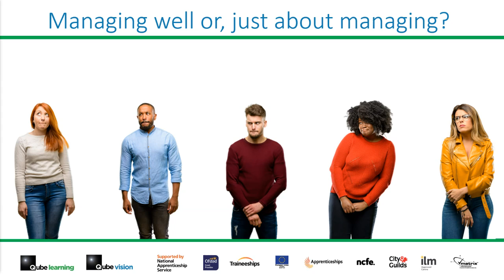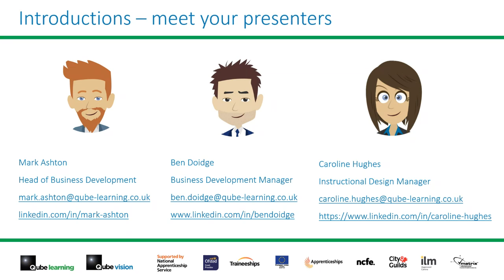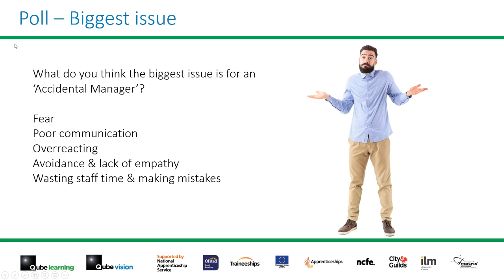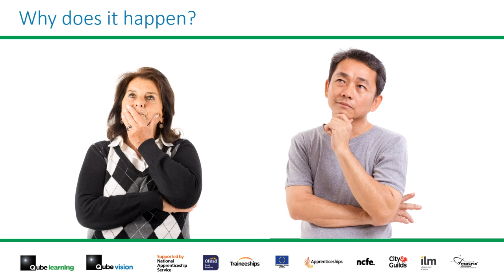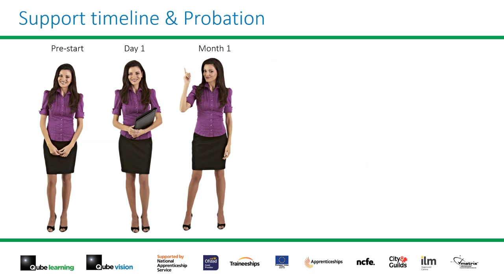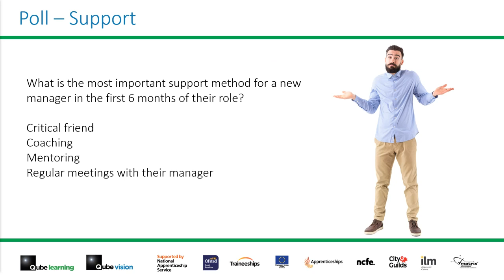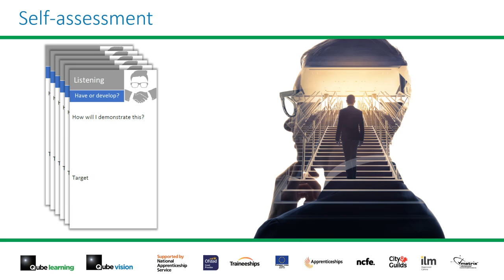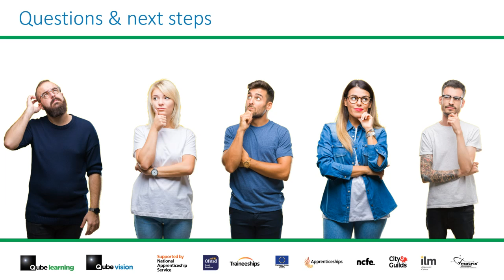Managing well? Or just about managing? Webinar - Hosted by the Qube Vision Team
In a recent study it was stated that 60% of all managers categorise themselves as an ‘Accidental Manager’, highlighting that you and your managerial workforce are not alone in potentially needing support and additional training to ensure you have an efficient, confident, well trained workforce moving forwards.

Whether you have ‘accidental managers’ within your teams, a junior manager who’s new to the role and struggling with the transition, or possibly looking to promote a colleague to a leadership role, who would benefit from training to do so, this webinar is perfect for you. Our hosts will delve into the finer details around ‘What defines an accidental manager?’ and provide all attendees with support and resources to take away from the session, and utilise within your team as you see fit.

Video Start: 00:00
Start: 00:50
Agenda: 02:15
Introduction: 04:17
What is an Accidental Manger?: 07:09
Scenarios: 09:08
Poll 1: 13:55
Why does it happen?: 16:55
What can you do?: 18:55
Support & probation: 20:07
Poll 2: 28:27
Self-assessment: 30:45
Q & A: 33:30